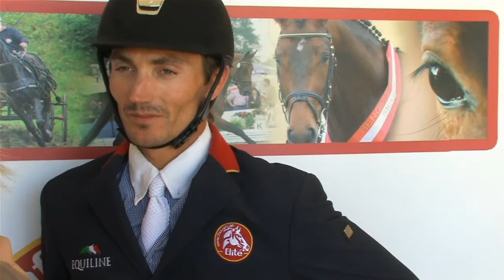Im Interview: Eder Stefan...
LIVESTREAM - CSI4* CSI2* CSIYH1*  MAGNA RACINO FRÜHLINGSFEST vom 05. Juni bis 08. Juni 2014 - WEEK 5
Alle Ritte zum Analysieren und Bewundern in der MAGNA RACINO Mediathek